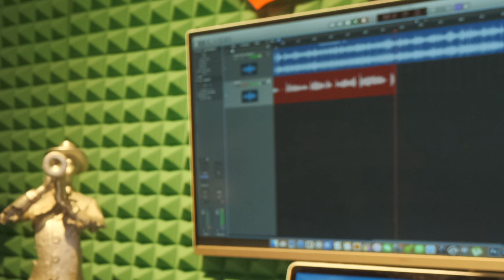Terry Heimat - The Girl From Ipanema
Album "Terry Haymat's Flugelhorn Studio Trials" 2022

Исполнитель
Terry heimat
Авторы текста и музыки
Antônio Carlos Jobim
Лицензиары
"TVK studio, Terry Heimat (от лица компании "Verve"); LatinAutor - UMPG, BMI - Broadcast Music Inc., UMPG Publishing, UMPI, LatinAutorPerf, Muserk Rights Management, SODRAC, Songtrust, Forward Music Publishing Co., Ltd., UNIAO BRASILEIRA DE EDITORAS DE MUSICA - UBEM" и другие авторские общества (21)